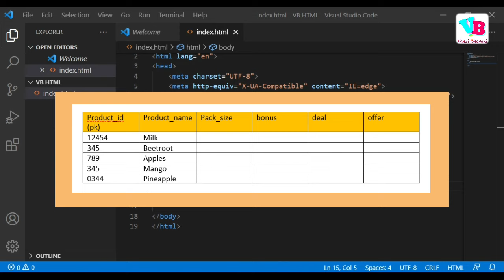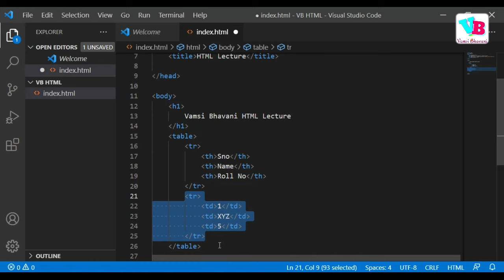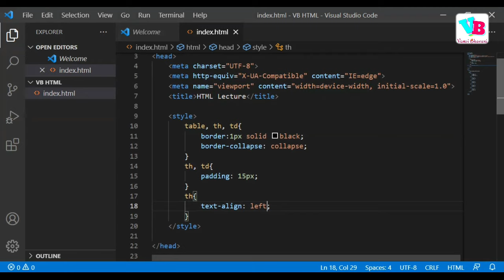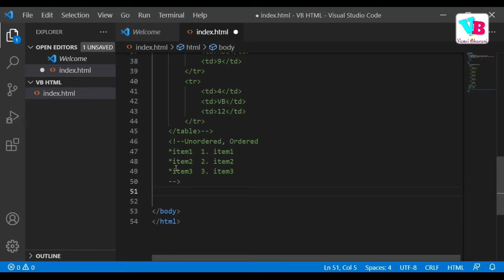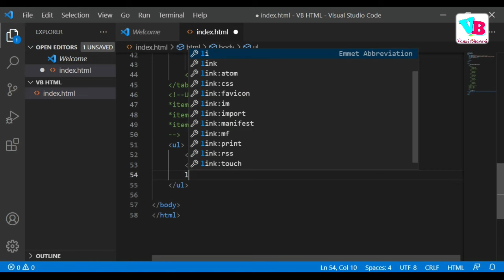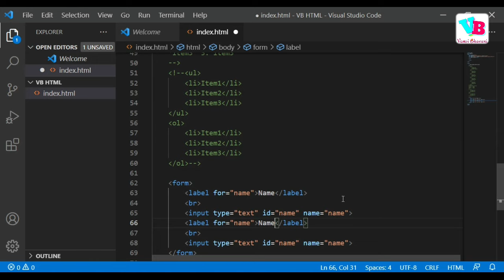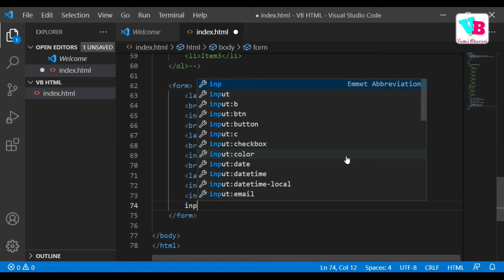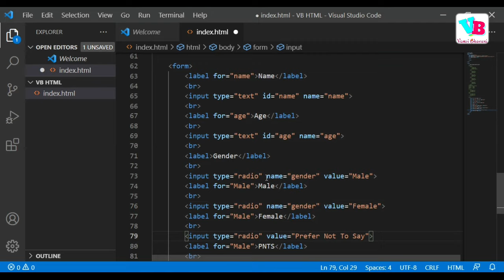HTML in telugu | Tables Lists Forms in HTML telugu | Advanced HTML | Vamsi Bhavani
This video will teach you advanced html concepts like lists, forms, tables in detail. All this is discussed in telugu.

Get notes for Vamsi Bhavani Videos and do much more on VAMSI BHAVANI APP

Jai Hind!!!